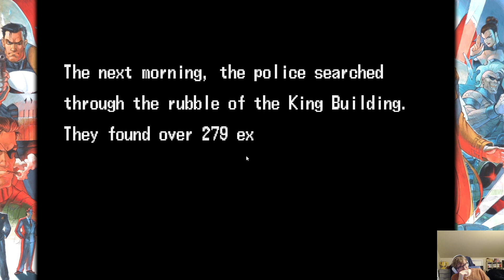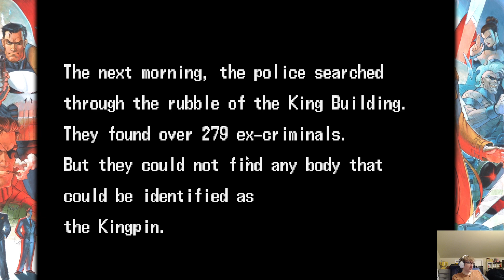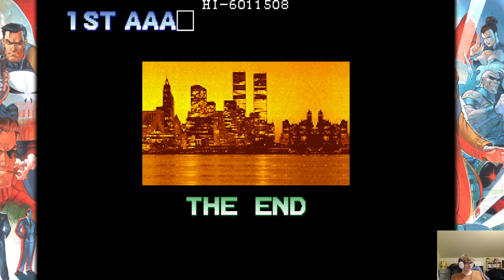The Punisher (Arcade) Playthrough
What a good beat-em up, so unique playing. Very fun even tho idk or care about whatever "The Punisher" is, so visually did nothing for me, and music wasn't amazing, but gameplay is so good and unique.

Personal rating: 3.5 / 5 (Awesome) Broadcasted live on Twitch -- Watch live